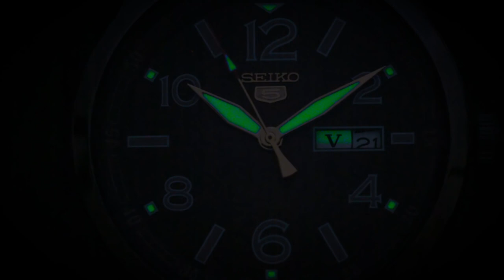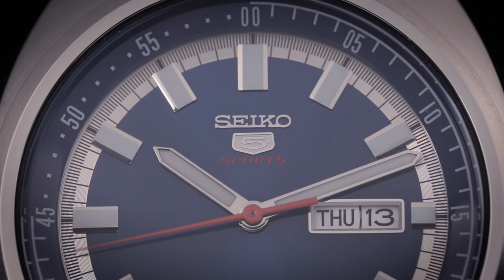Jelas Murah ❗❗❗ Rekomendasi Jam Tangan Seiko Automatic 2 jutaan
Di Indonesia koleksi Seiko 5 adalah jam automatic yang paling banyak penggemarnya. Sekarang ini mulai banyak orang yang koleksi jam klasik karena dirasakan mempunyai nilai jam vintage dan sejarah. Memang secara fisik, jam klasik cenderung mempunyai aura yang penuh wibawa.